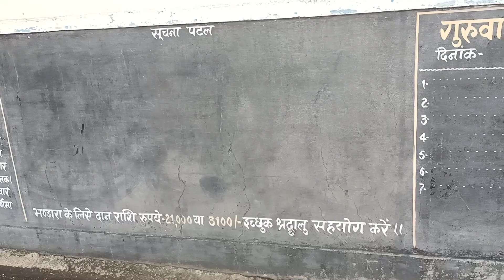sai baba Mandir Ambikapur || Me Kaha Hai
sai baba mandir Ambikapur ke darshan